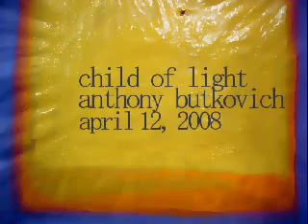Child of Light